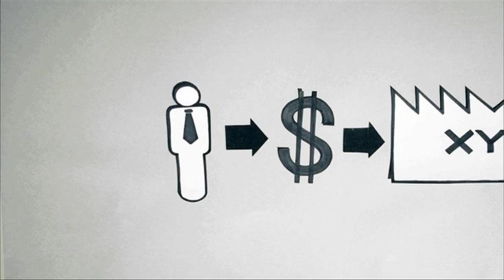Reprisk Tool Stop Motion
Reprisk Internet Tool. Stop Motion